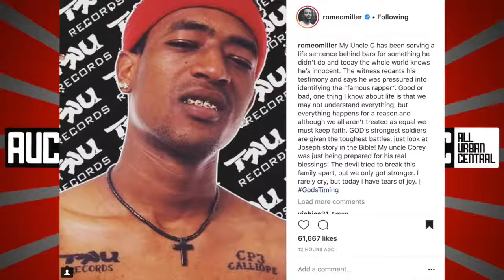Lil Romeo Reacts To C-Murda Being Released